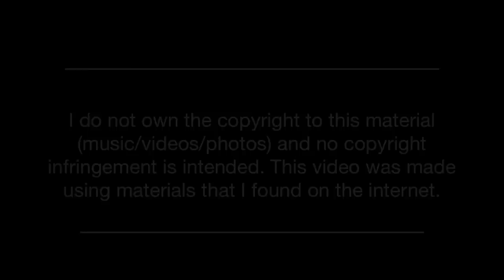KISShaps, KISStakes & KISScellaneous Stuff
Unique moments in KISStory